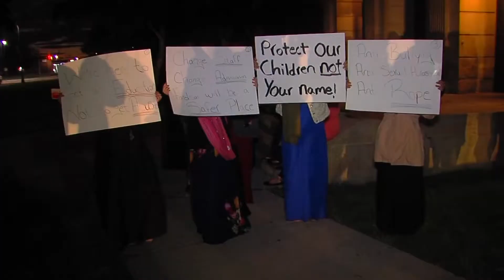JP Aguirre- Original Hazing PKG